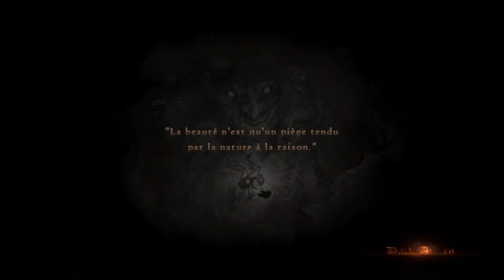[Let's Play] Dragon's Dogma Dark Arisen- Ep. 3 - Quand on a pas de chance.. [FR]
Un jeu tout nouveau d'il y a 3 ans !
Oui oui! Sorti il y a 3 ans, ce jeu refait parler de lui en sortant sur PC!
Un jeu qui avait déjà fait couler beaucoup d'encre, DDDA est un super RPG, comme je vous invite à le voir en suivant mes aventures!